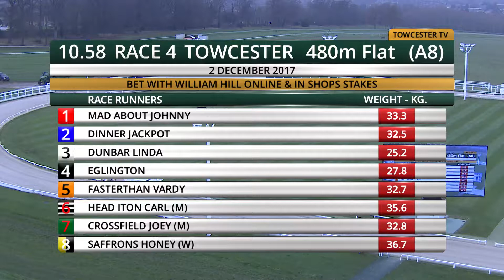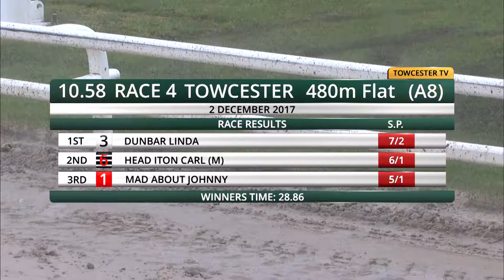SAFFRONS HONEY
A8 GRADE, 2 DECEMBER 2017 TOWCESTER